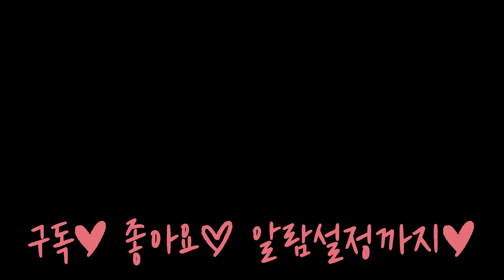[골든리트리버 랑코] 3화. 훈련을 해요!!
저희 아들 랑코의 훈련일기!! 재밌게 봐주세요 ^^ㅎ